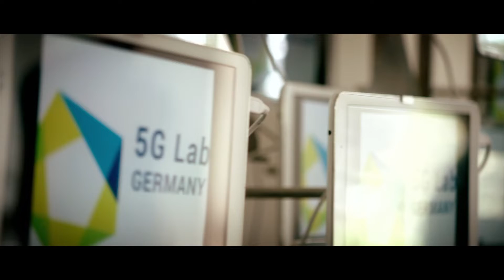Wirtschaft – Handwerk – Zukunft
Unter dem Motto »Goldener Boden – Startbahn für Sachsens Wirtschaft« hat Ministerpräsident Michael Kretschmer Gäste aus Politik, Wirtschaft und Gesellschaft am 18. Januar zur Neujahrsbegegnung in die Elbe Flugzeugwerke GmbH in Dresden eingeladen.